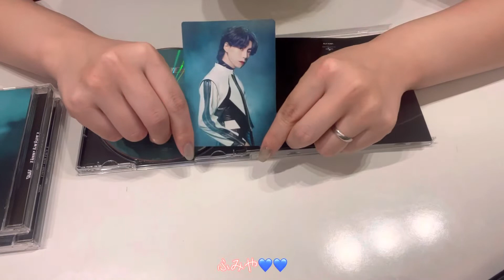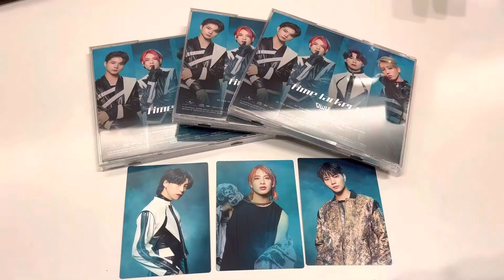【開封動画】OWV 6thSingle『Time Jackers』〜初めてOWVのCDを買ってみました〜💜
こんにちは😃
KCONに行ってから徐々に好きになっていたOWVの6thシングルが発売されたので初めて購入してみました！💿
11月の愛知でのライブも参戦する予定です！
新規QWVですが、温かい目で見ていただけると嬉しいです！🙇‍♀️